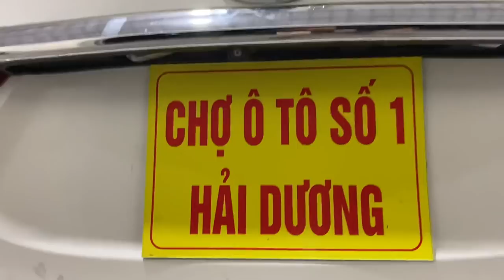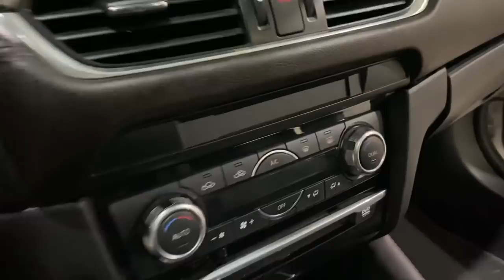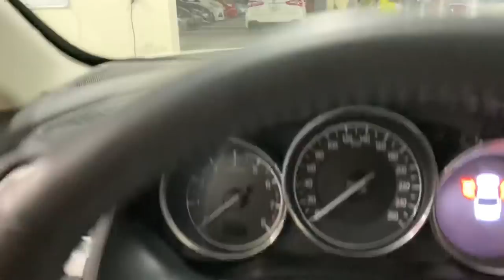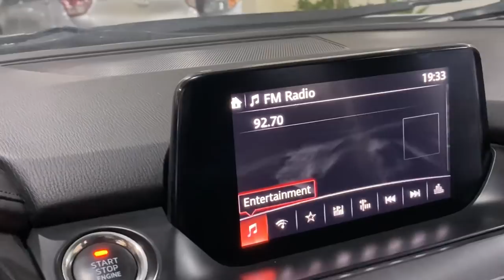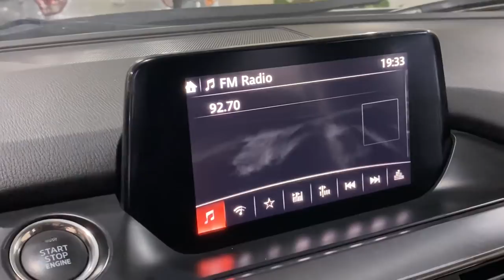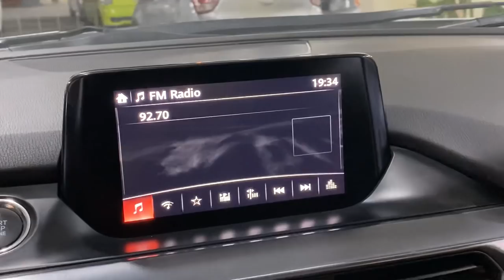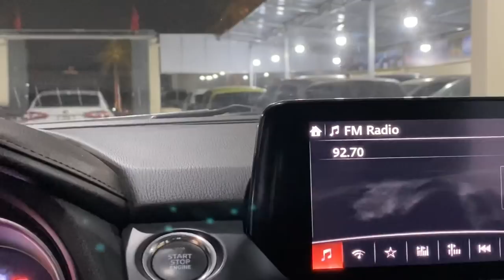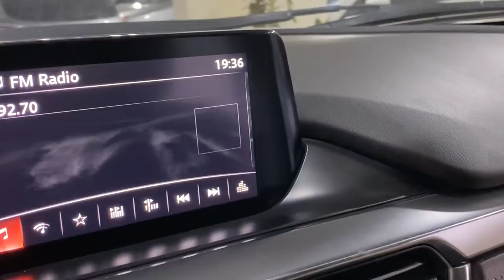Mazda 6 Premium 2.0 AT trang bị tính năng hiện đại, phân khúc D sang trọng | Giá 765 | 0855.966.966